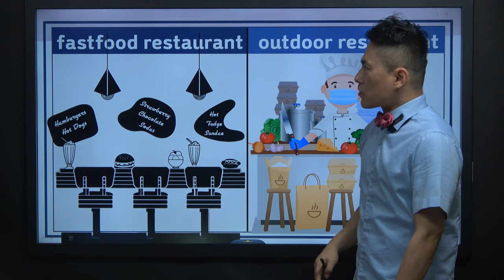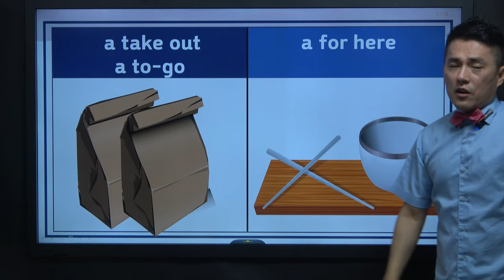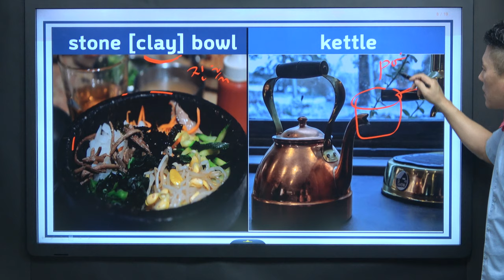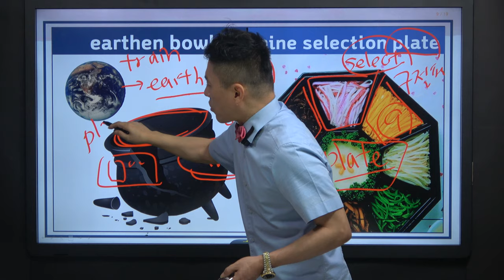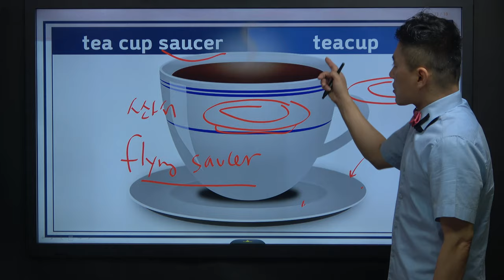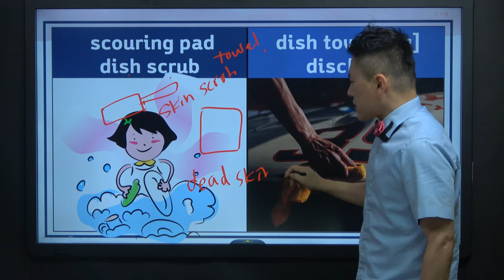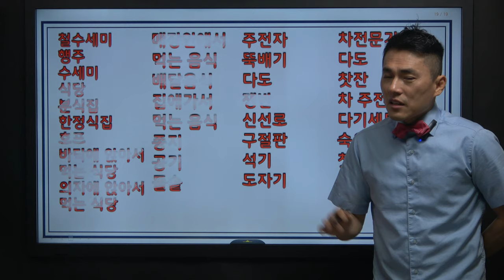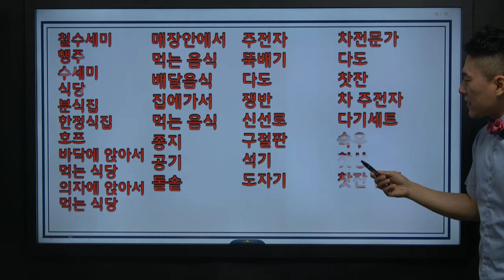찰리영어혁명! 명사 단어장 9강 (음식편)